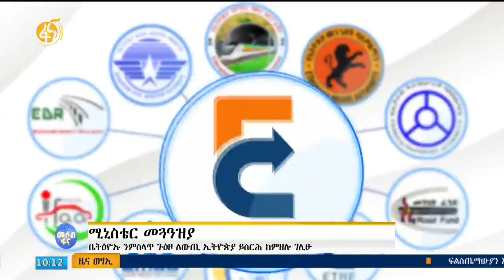ጉዕዞ ለውጢ ሚኒስቴር ትራንስፖርት